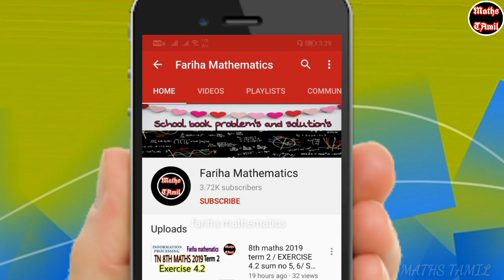9TH MATHS EXERCISE 8.2 sum no: 4/ STATISTICS /2019/FARIHA MATHEMATICS